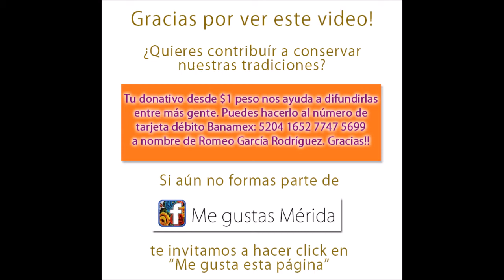El Jarabe Criollo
"El Jarabe Criollo". Gala folclórica: "Campeche, Fiesta y Tradiciones". Escuela Preparatoria Dos de la UADY (Universidad Autónoma de Yucatán). Instructora de la Selección de Folclore: LEA Amaury León Medina. Mérida, Yucatán, México. 7 de abril 2019